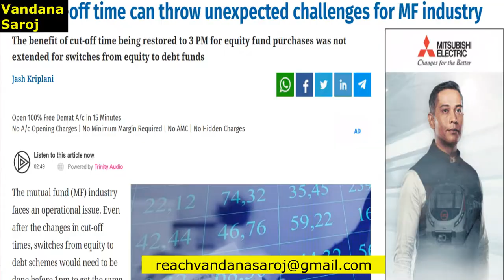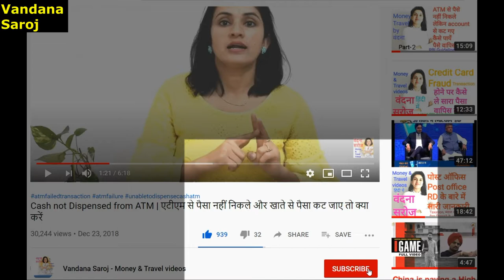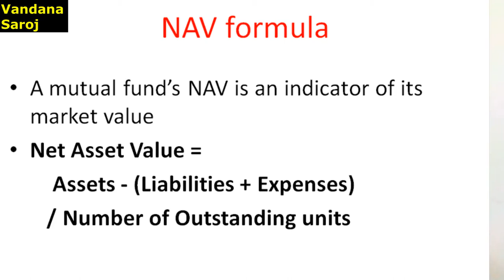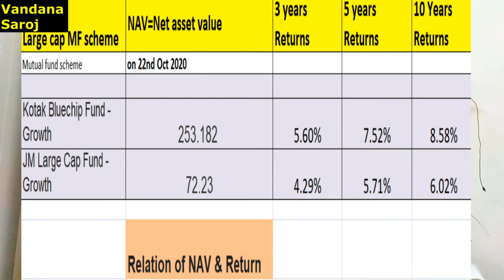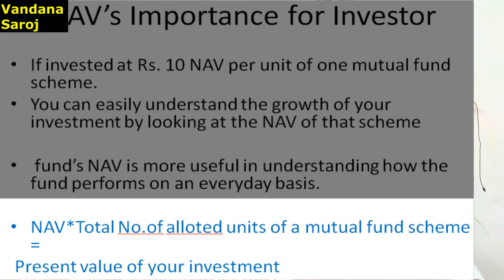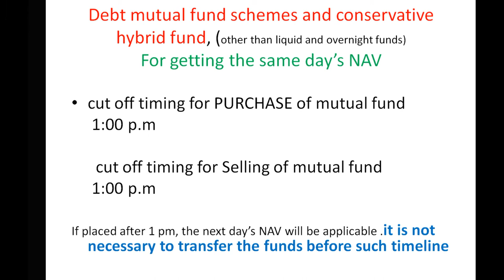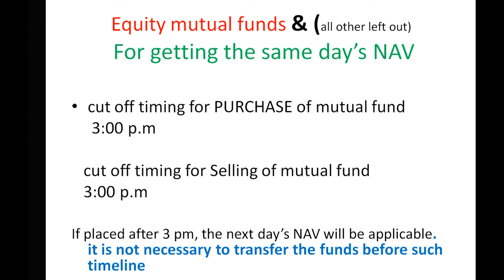what is nav in mutual fund | cut off time for mutual fund | mutual funds nav cut off time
I have explained all details about any Mutual fund NAV .
what is NAV
why is it important
Low NAV means Good scheme ?
What are the latest MF investment cut off timing ?